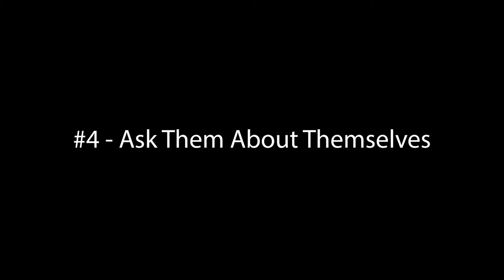5 Things to Remember When Meeting Film Investors Seeking Projects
You've finally scored that meeting with an investor!  Congrats!  But now it's time to get serious.

In this video, Tom goes through 5 Things to remember when you're meeting with film investors seeking projects.  Each of these elements is essential, because once you're in front of that potential investor, the pressure is on.

You want to make the right moves and close the deal... here's what you need to know.